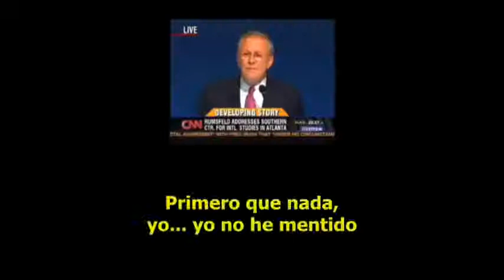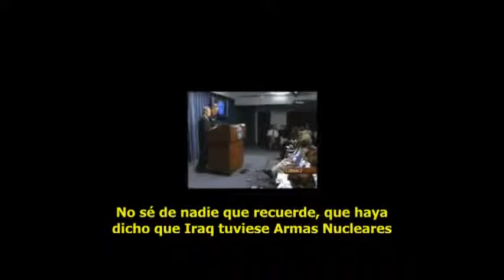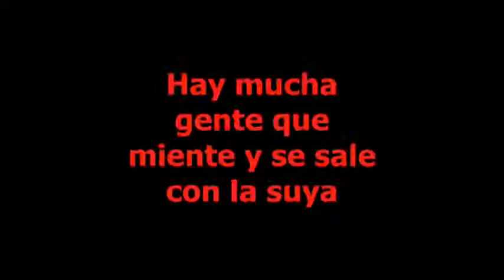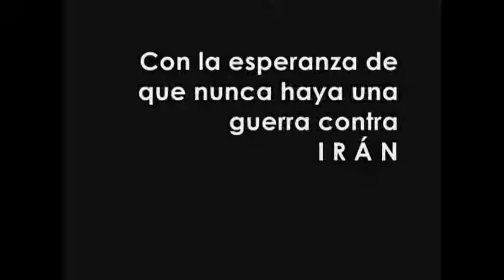En Irán se repetirá la misma historia que en Irak.flv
es muy peligroso para la libertad ...cuando un cuento se convierte en verdad por que lleva un sello oficial...no creer todo lo que dicen los estados!!